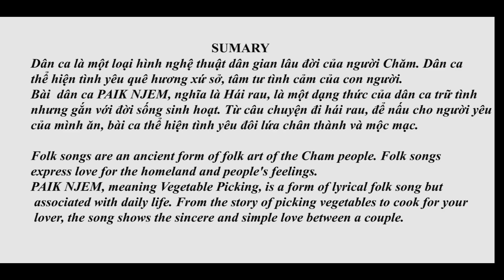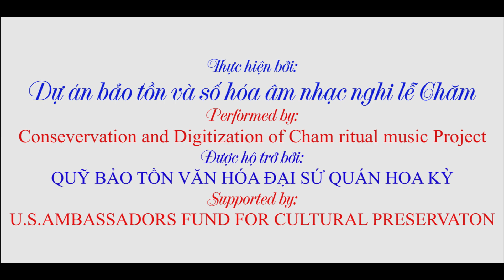70. Dân ca Chăm Paik Njem Hái rau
Bài hát "Paik Njem" là bài hát dân ca Chăm, Đây là một loại hình nghệ thuật dân gian lâu đời của người Chăm.
Paik Njem nghĩa là Hái rau, là một dạng thức của dân ca trữ tình nhưng gắn với đời sống sinh hoạt. Từ câu chuyện đi hái rau, để nấu cho người yêu của mình ăn, bài ca thể hiện tình yêu đôi lứa chân thành và mộc mạc.